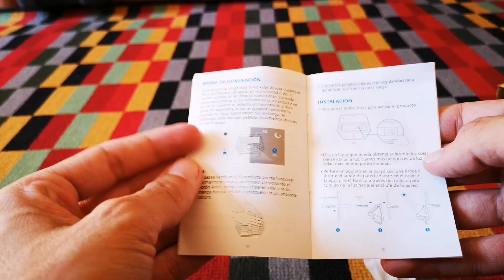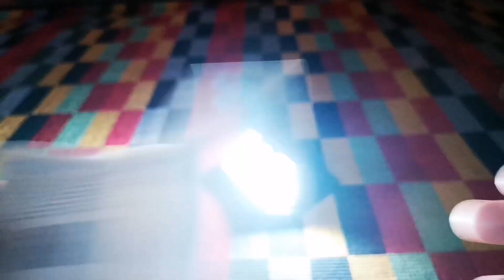Una lámpara solar de estas te viene perfecta para tu casa! Review Mpow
►►► Compra este producto

【Más Brillante Con Mayor Cobertura】Con 20 luces LED avanzadas y un diseño único de gran angular, esta lámpara solar de Mpow proporciona una iluminación mucho más brillante que otras luces similares.
【PIR Inductor de Movimiento Sensible】Con el cabezal detector de movimiento gran angular actualizado, detecta movimiento hasta 26pies(8m) con un ángulo de hasta 120°. Se carga durante el día y entra en el modo de detección de movimiento automáticamente para iluminar por la noche. La iluminación dura aproximadamente 30 segundos y se prolonga automáticamente cada vez que detecta movimiento humano durante su iluminación.
【Panel Solar Más Eficiente & Carga Más Rápida】Es más ecológica y ahorradora de energía con un panel solar laminado de PET y luces LED de alta calidad, y es más eficiente para convertir la luz solar en energía de carga de la batería. En comparación con el panel de poli-silicona, es más duradero y adecuado para un uso a largo plazo.
【Impermeable & Durable】 Las luces solares exteriores son impermeables, resistentes al calor y a las heladas, lo que es una gran ayuda para patio exterior, jardín, terraza, unidad, pared exterior, valla, etc. Está específicamente diseñado para soportar condiciones climáticas extremas.
【Instalación Fácil】No se necesitan cables o adaptadores molestos, la instalación es muy fácil y se puede realizar en cuestión de minutos. Simplemente busque un lugar con suficiente luz solar y fije la luz con los tornillos suministrados. La altura de instalación ideal es de alrededor de 6.5pies(2m). Cada producto de Mpow incluye un reembolso de 45 días y una garantía de 18 meses.